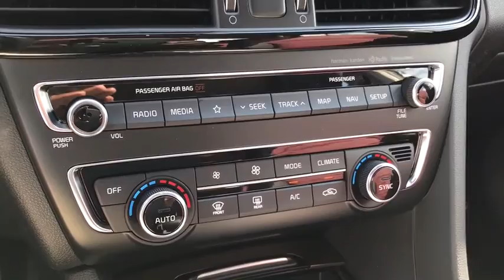2020 Kia Optima Columbus, Lancaster, Logan, Newark, Chillicothe, OH L20165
New 2020 Kia Optima available in Columbus, Ohio at Matt Taylor Kia. Servicing the Lancaster, Logan, Newark, Chillicothe, OH area.

Ebony Black 2020 Kia Optima SX Turbo FWD Automatic 2.0L 4-Cylinder Turbochargedbrbr21/30 City/Highway MPGbrbrbrLifetime Power-train Warranty and 2 years of Maintenance included with all vehicle purchases. Some restrictions may apply check with Dealer for details.
Wheels: 7.5J x 18 Gloss Black Alloy|Heated & Ventilated Front Bucket Seats|Sport Leather Seat Trim|Radio: harman/kardon AM/FM/MP3/SiriusXM Audio|SX Red Interior Color Package|Carpet Floor Mats|Mud Guards Front & Rear|Two-Tone Leather Seats|4-Wheel Disc Brakes|Air Conditioning|Electronic Stability Control|Front Bucket Seats|Front Center Armrest|Leather Shift Knob|Navigation System|Rear Parking Sensors|Spoiler|Tachometer|ABS brakes|Anti-whiplash front head restraints|Automatic temperature control|Brake assist|Bumpers: body-color|Delay-off headlights|Driver door bin|Driver vanity mirror|Dual front impact airbags|Dual front side impact airbags|Four wheel independent suspension|Front anti-roll bar|Front dual zone A/C|Front fog lights|Front reading lights|Fully automatic headlights|Heated door mirrors|Heated front seats|Heated steering wheel|Illuminated entry|Knee airbag|Leather steering wheel|Low tire pressure warning|Memory seat|Occupant sensing airbag|Outside temperature display|Overhead airbag|Overhead console|Panic alarm|Passenger door bin|Passenger vanity mirror|Power door mirrors|Power driver seat|Power moonroof|Power passenger seat|Power steering|Power windows|Radio data system|Rear anti-roll bar|Rear reading lights|Rear seat center armrest|Rear window defroster|Remote keyless entry|Security system|Speed control|Speed-sensing steering|Split folding rear seat|Sport steering wheel|Steering wheel mounted audio controls|Telescoping steering wheel|Tilt steering wheel|Traction control|Trip computer|Turn signal indicator mirrors|Variably intermittent wipers|Ventilated front seats|Auto-dimming Rear-View mirror|10 Speakers|Variable valve control|AM/FM radio: SiriusXM|Auto High-beam Headlights|harman/kardon Speakers|Emergency communication system: UVO eServices|Blind spot sensor: Blind-Spot Collision Warning warning|Distance pacing cruise control: Smart Cruise Control (SCC)